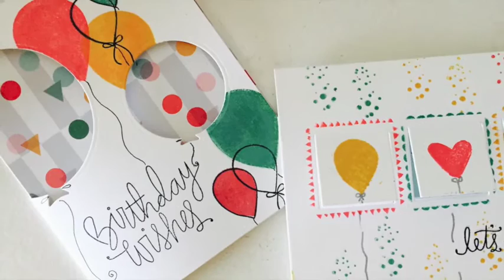About Paper Heart Scissors Handmade Cards and Papercrafts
Sharing my love for paper, art supplis and handmade cards and stationary, stamping and scrapbooking.